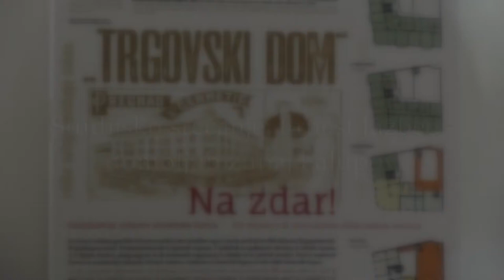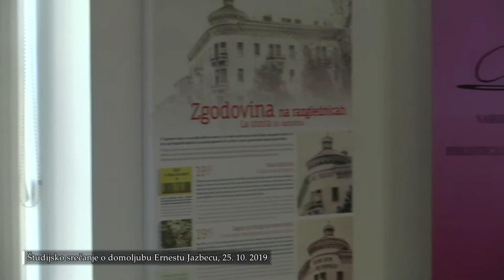Študijsko srečanje o domoljubu Ernestu Jazbecu (25. 10. 2019)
Študijsko srečanje z naslovom ''Ernest Jazbec - domoljub zunaj kalupov,'' na katerem so sodelovali:
nečakinja Ernesta Jazbeca Majda Jazbec Maček ter zgodovinarji Renato Podbersič, Peter Černic, Jože Možina, Miroslava Cencič, Martin Brecelj in Ivo Jevnikar.
Pogovor je moderirala Erika Jazbar.